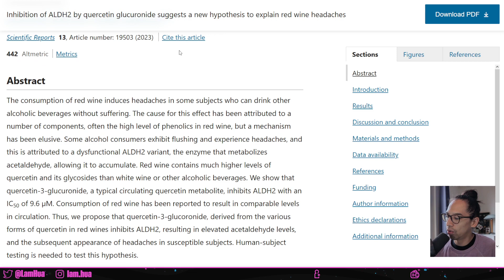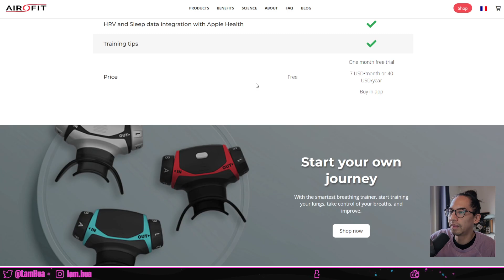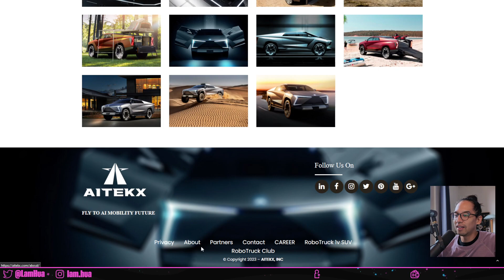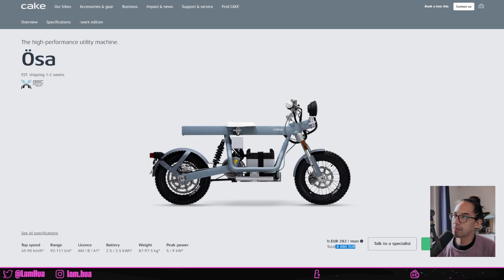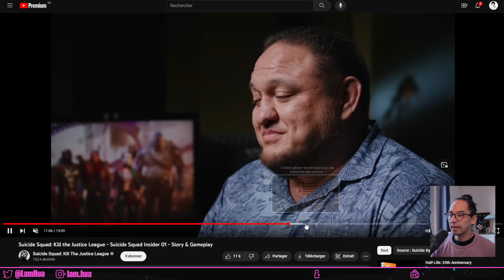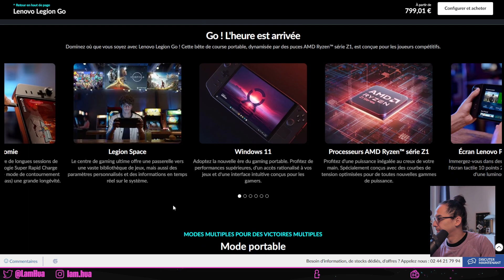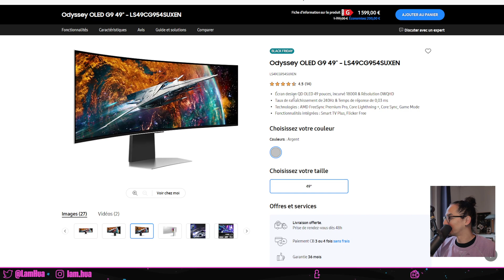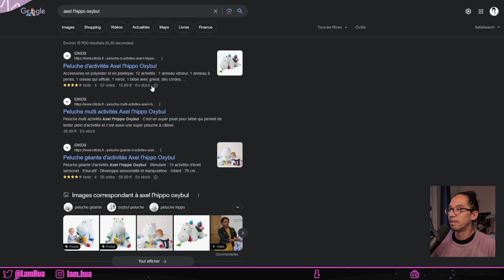Gaming, Gueule de bois et musclage de poumons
Replay du Mardi 21 Novembre 2023 : une fois de plus, nous avons UN PEU débordé du programme (à savoir des consoles de jeu, Open AI, des boitiers PC, le retour de TLOU II et Half Life), pour parler alcool, setups d'écrans ultimes... et peluches. Yep. Bon visionnage !